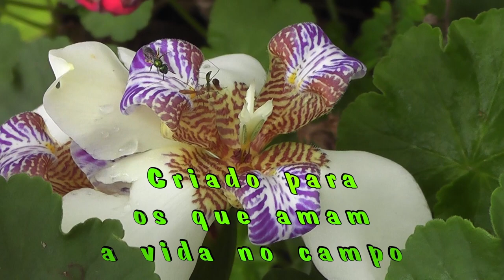Bairro do Tatu visto pela lente do Drone.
Pelo Drone dá prá ver como esse bairro é bonito e calmo.